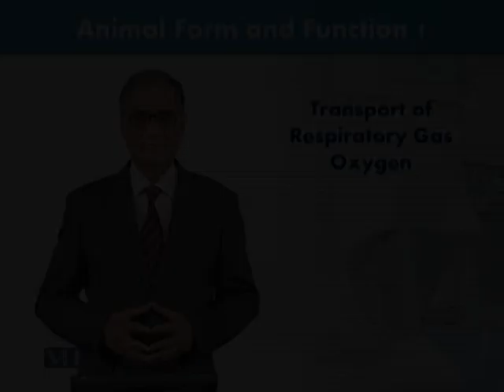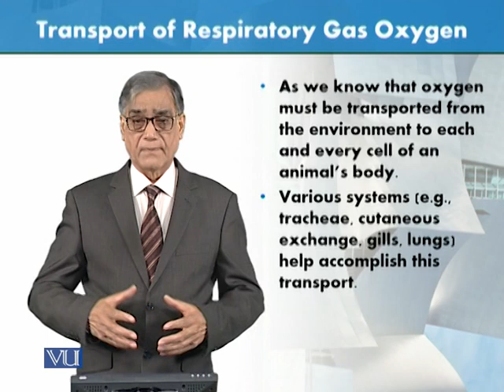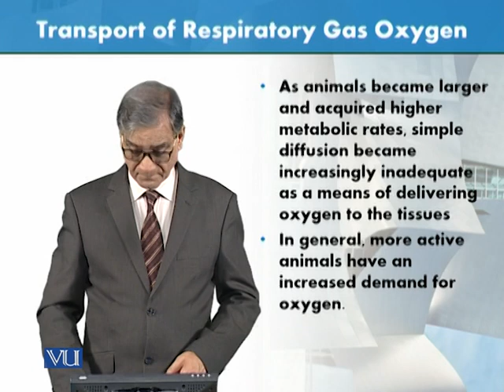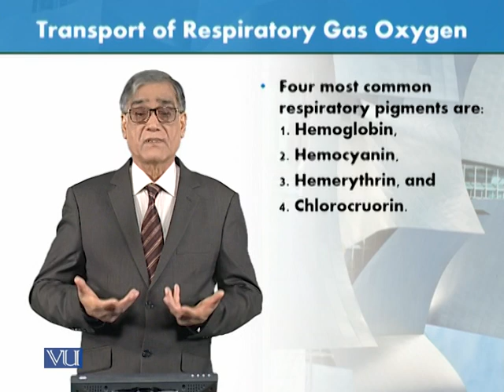Transport of Respiratory Gas Oxygen | Animal Form & Function 1 (Theory) | ZOO516T_Topic179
Topic179: Transport of Respiratory Gas Oxygen,
By Dr. Javed Iqbal